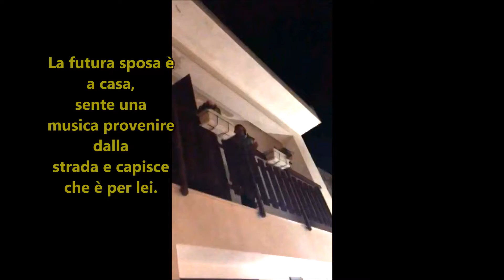EMA Serenata d'amore in Sicilia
La tipica e tradizionale Serenata d'Amore. In Sicilia
Dichiarazione a sorpresa in MUSICA del futuro sposo alla futura sposa qualche sera prima delle nozze..all'insegna del divertimento, delle emozioni, affinchè non si perdino mai le nostre tradizioni popolari!